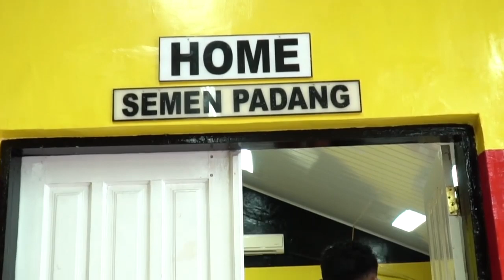Match Diary Semen Padang FC vs PS Tira Persikabo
Rangkuman dari perjalanan Semen Padang FC saat menghadapi PS Tira Persikabo pada Senin 8 Juli 2019